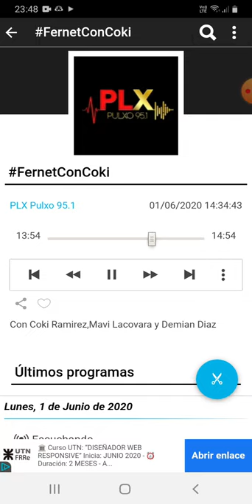coki ramirez en fernet con coki pulxo 951 parte 3 02-06-2020